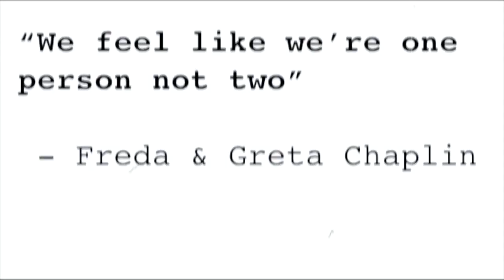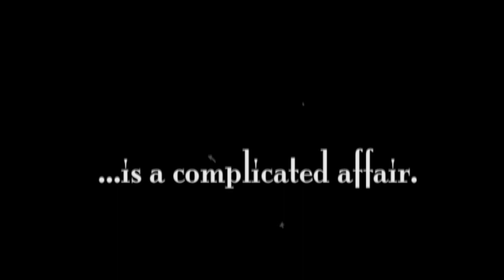Flora/Dora Trailer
A brief trailer for my new solo performance piece.  Originally performed at Allegheny College Vukovich Center for the Arts in September 2011.  I am available to do movement, text and conceived-work workshops as well.

"Flora/Dora" is created and performed by Jennifer Crooks